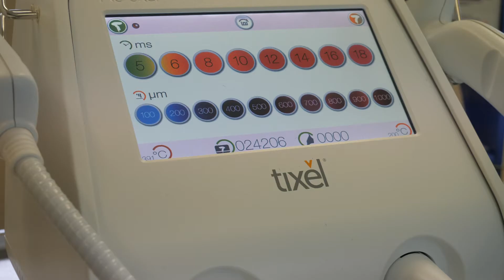Productvideo 'Tixel' voor EuroClinix